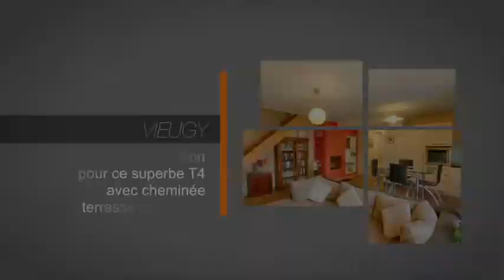VIEUGY: En exclusivité, esprit maison pour ce superbe T4 avec cheminée, terrasse, garage .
Au 1er et dernier étage, très beau duplex à la décoration actuelle dans petite résidence récente. Cuisine US équipée, séjour avec cheminée, terrasse Sud, 3 Chambres dont une suite parentale, 2 salles de bains, chauffage individuel gaz, garage. Petite résidence récente au calme !